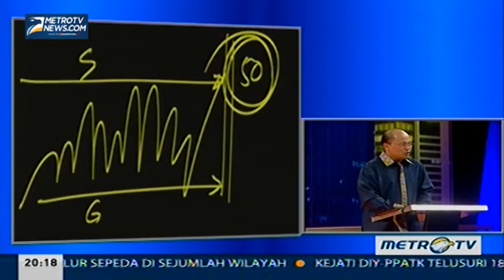Mario Teguh-The Golden Ways: Kurang Satu Hari, Kurang Satu Juta Part 5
Mario Teguh Golden Ways: Mario Teguh Golden Ways episode kali ini membahas tema "Kurang Satu Hari, Kurang Satu Juta". Bagaimana kita menggunakan penyesalan bagi kebaikan hidup kita, Minggu (5/10/2014).